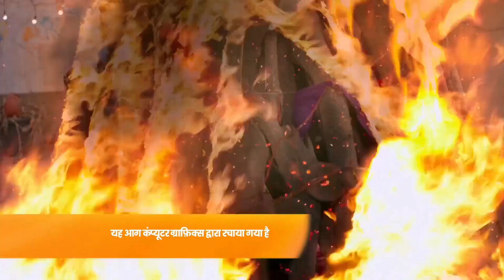Amar tries to kill Shiv - Manmohini - Week In Short - Hindi TV Show - Zee TV